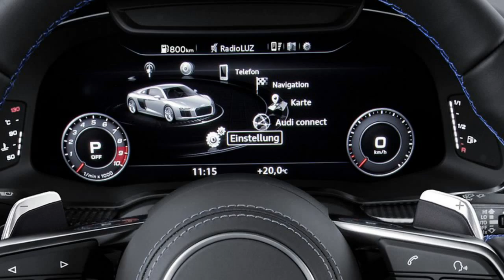Audi R8 V10 plus 2016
No model with the four rings is closer to motorsport, none is more striking and more dynamic: at the 2015 Geneva Motor Show, Audi is presenting the second generation of its high-performance R8 sports car. The V10 mid-engine and a newly developed quattro drive ensure breathtaking driving performance, especially in the top-of-the-range version with 449 kW (610 hp): achieving 0 to 100 km/h (62.1 mph) in just 3.2 seconds, its top speed is 330 km/h (205.1 mph).

A high-revving mid-engine with superior performance, a consistently lightweight construction concept and an extremely dynamic chassis with quattro drive system and fully variable torque control - this is what makes the R8 the sporty spearhead of Audi. The high-performance sports car has been newly developed from the ground up - it is more taut, more striking and more fascinating both on the race track and on the road.

"Motorsport is in Audi's genes, it has always been a permanent feature of our brand's character," says Prof. Dr. Ulrich Hackenberg, Board Member for Technical Development at Audi. "With the new Audi R8, our engineers are bringing accumulated racing expertise from the race track onto the road. No other model of ours evokes more dynamic emotion. The new R8 V10 plus is therefore the most powerful and fastest series-production Audi of all time." Thanks to the close cooperation between racing engineers, racing drivers and developers, the Audi R8 has seen a clear performance increase - this benefits both the series production car and the R8 LMS developed on the basis of this.

The engines: 10 cylinders in two versions

The 5.2 FSI is available in two versions: one with 397 kW (540 hp) and another sporting 449 kW (610 hp). The range-topping model accelerates in a mere 3.2 seconds from 0 to 100 km/h (62.1 mph) and keeps going to its maximum speed of 330 km/h (205.1 mph). The sound of the freely aspirated V10 engine, whose maximum torque is available at 6,500 rpm, has become even fuller and sharper. A 7-speed S tronic transmission and a newly developed quattro drive system transmit the power to the road. The distribution of the drive torque adapts to the respective driving conditions - in extreme cases, 100 percent of the torque can be transmitted to the front or rear axle. The new performance mode in the Audi drive select dynamic handling system enables adaptation of the most important ride dynamics parameters to the friction coefficient of the road.

Lightweight construction: only 1,454 kg (3,205.5 lb) dry weight

The top model R8 V10 plus has a dry weight of 1,454 kilograms (3,205.5 lb). Despite a lot of extra equipment and greater rigidity, the new Audi R8 weighs up to 50 kilograms (110.2 lb) less than its predecessor. The multimaterial Audi Space Frame (ASF) ensures low weight and optimum axle load distribution. The combination of aluminum and carbon fiber reinforced plastics (CFRP) in the Audi Space Frame opens up new dimensions with regard to weight, rigidity and crash behavior. The aerodynamic underbody which integrates a long diffuser boosts downforce. The chassis, too, with its double wishbone suspension demonstrates how close the new Audi R8 is to motorsport.